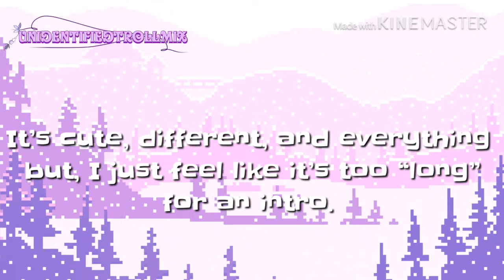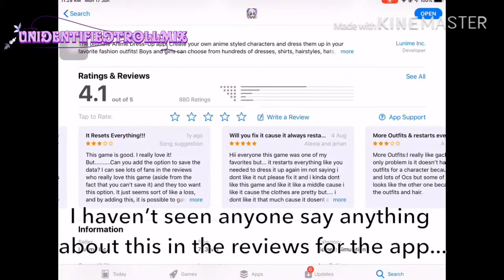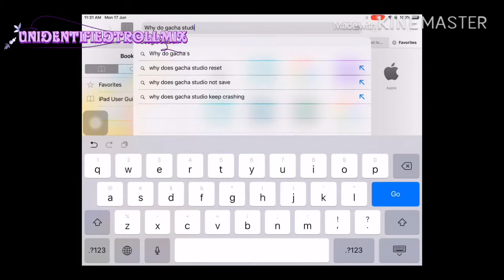Gacha Studio Conspiracy Theory ♨︎☀︎|UTM|100 SUB SPECIAL! ♡★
Hai guys! I hope this isn’ t too cringey for most of ya’

Each and every one of you plays a special role in my heart, and I wanted to thank you all for everything. This summer, though one OF the most uneventful ones, are one of the happiest ones bc of you guys. (And girls baha!) Anyways, I hope you guys enjoy this “conspiracy theory” 💞😂

Let me know if you guys also experienced this. I’m so sorry if this was confusing and all over the place, haha! I tried to fit in as much, without making it too long/dragging. I hope you guys get what I’m trying to say! Haha! Enjoy!

Credits:
Gacha Life
Gacha Studio
App Store
Safari
KineMaster
Ibis Paint X
Phonto
PicCollage

Ily all! Tysm for everything! 💞💖🥳🤩